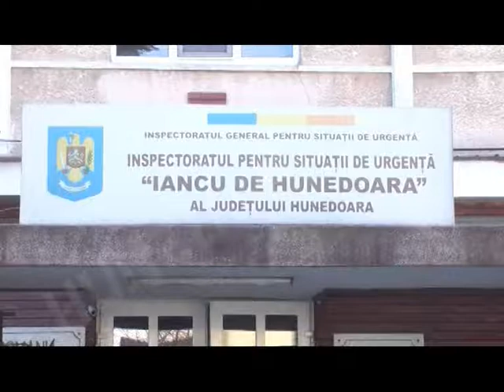PESTE 1 000 DE COPII, ÎN „INSPECȚIE" LA POMPIERI